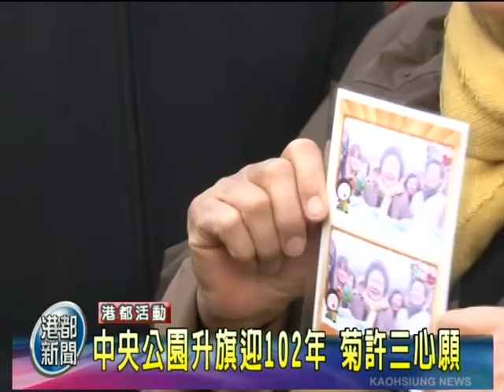TKTV高雄都會台-港都新聞1020101【中央公園升旗迎102年 菊許三心願】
【中央公園升旗迎102年 菊許三心願】

高雄市長 陳菊